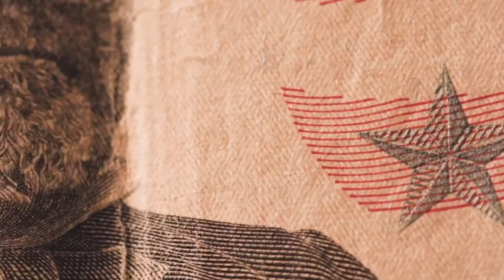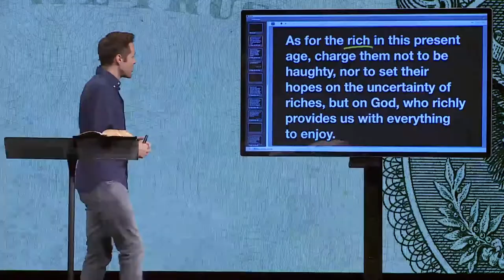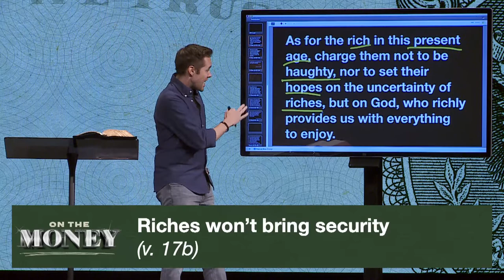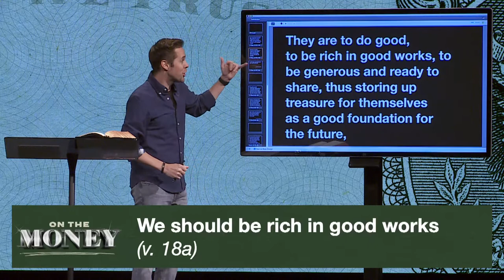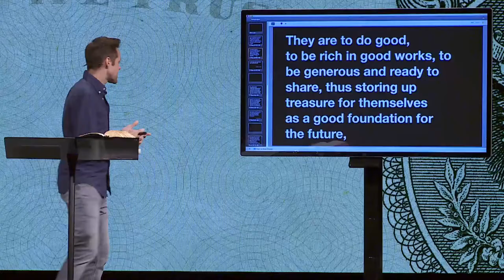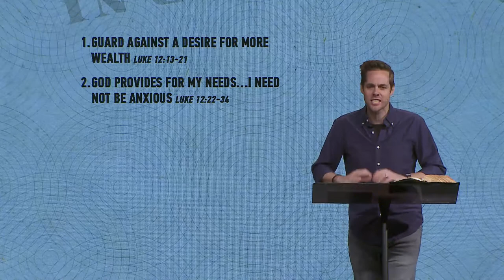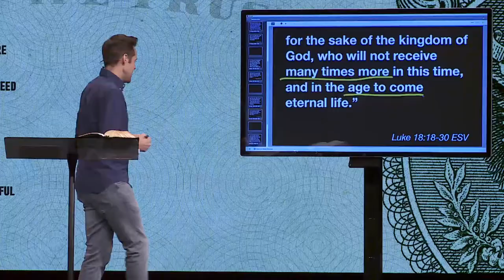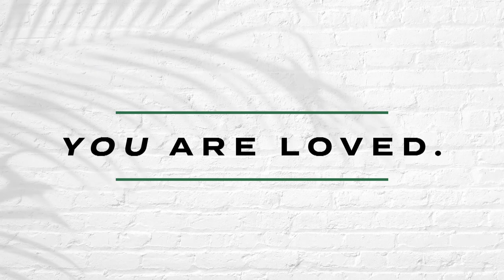A Right Relationship to God and Riches | Pastor Jeff Thompson, June 4–5, 2022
"Taking hold of that which is truly life!"

We seek to have "A Right Relationship to God and Riches." God does not condemn wealth, but he gives instruction to use our material blessings for Kingdom purposes.

In concluding our series On The Money, we reflect and respond faithfully to God’s instruction in 1 Timothy 6:17-19. The mission of the Kingdom of God matters the most.

Watch the full sermon, A Right Relationship to God and Riches.